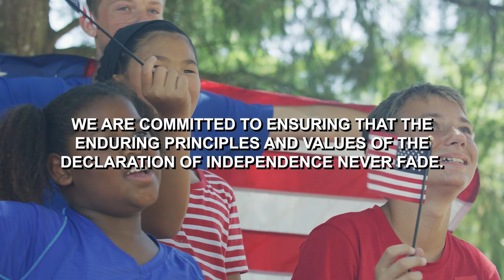National Guard celebrates Independence Day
Saluting our Nation's Freedom: The National Guard stands strong, united and proud as we honor Independence Day, upholding our commitment to protect and serve. Together, we celebrate the cherished values that make our country great. (U.S. Air National Guard video by Master Sgt. Amber Monio)